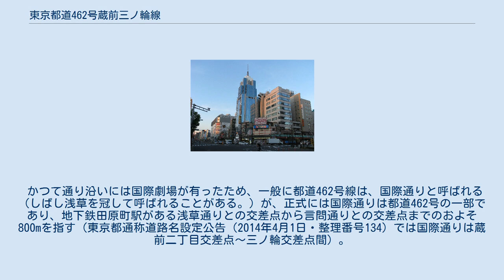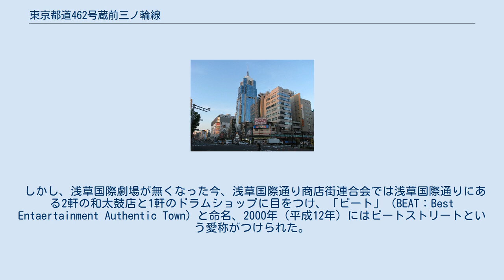東京都道462号蔵前三ノ輪線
東京都道462号蔵前三ノ輪線 雷門一丁目交差点付近（2011年9月10日） 東京都道462号蔵前三ノ輪線（とうきょうとどう462ごう くらまえみのわせん）は、東京都台東区にある特例都道であり、江戸通り（国道6号）と蔵前橋通りが交わる蔵前一丁目交差点から分岐して、昭和通り・日光街道（国道4号）と明治通りが交わる大関横丁交差点までを結ぶ。
 かつて通り沿いには国際劇場が有ったため、一般に都道462号線は、国際通りと呼ばれる（しばし浅草を冠して呼ばれることがある。）が、正式には国際通りは都道462号の一部であり、地下鉄田原町駅がある浅草通りとの交差点から言問通りとの交差点までのおよそ800mを指す（東京都通称道路名設定公告（2014年4月1日・整理番号134）では国際通りは蔵前二丁目交差点～三ノ輪交差点間）。
 しかし、浅草国際劇場が無くなった今、浅草国際通り商店街連合会では浅草国際通りにある2軒の和太鼓店と1軒のドラムショップに目をつけ、「ビート」（BEAT：Best Entaertainment Authentic Town）と命名、2000年（平成12年）にはビートストリートという愛称がつけられた。
（一部には、「ビート」はタレント・映画監督のビートたけしに由来しているといわれている。）